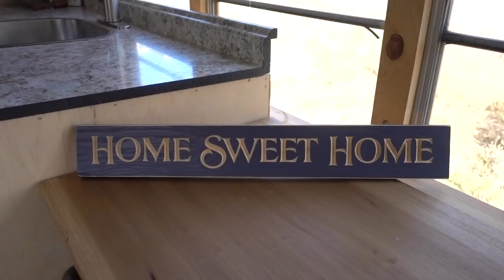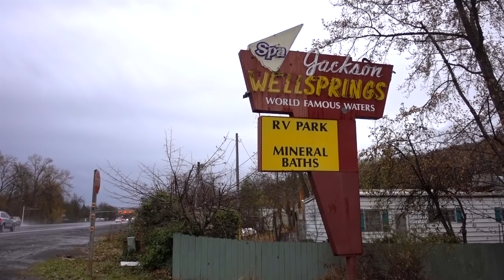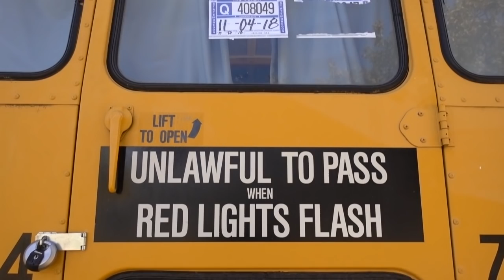Housing a Homeless Family Permanently: Betsy the Wonder Bus in Ashland, OR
This is the Ashland stop in Respectful Revolution's ongoing journey to explore Tiny House Solutions to the exploding housing cost crisis in the United States.   Meet the Flood family who had been living in their car;  and meet especially Julie Akins, a woman with a BIG DREAM and a heart even bigger.   Julie thought that perhaps there was one solution in matching tens of thousands of solid decommissioned school buses throughout America with a growing segments of our population that just can't afford anymore prohibitive mainstream consumer lodging costs.   She started with one bus.   See for yourself what she came up with.